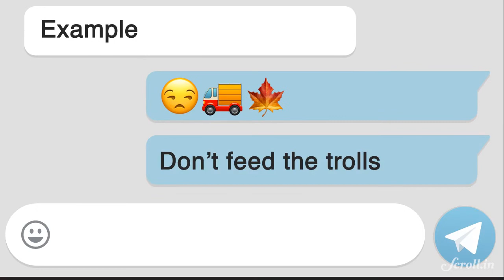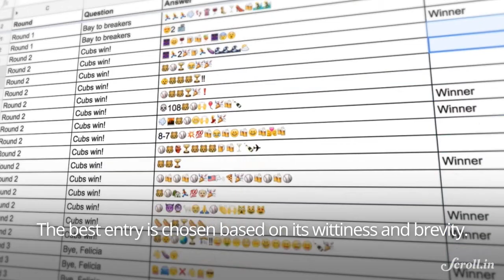The World of Spelling through Emojis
Yes, an emoji spelling bee actually exists.